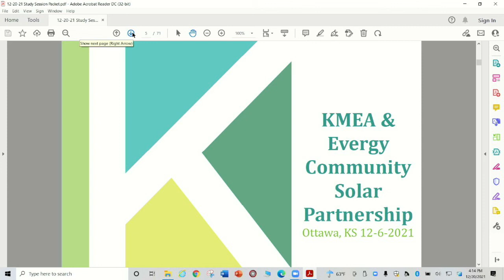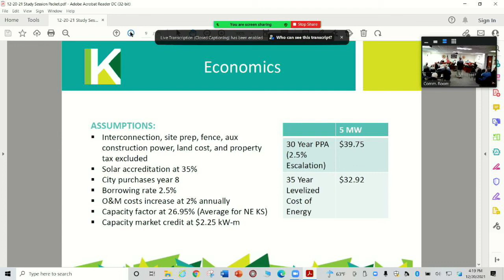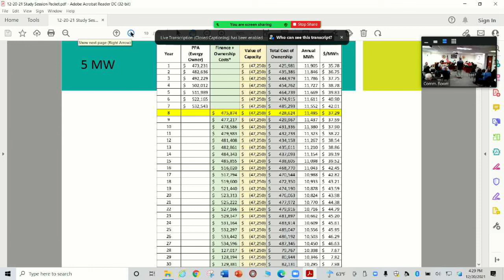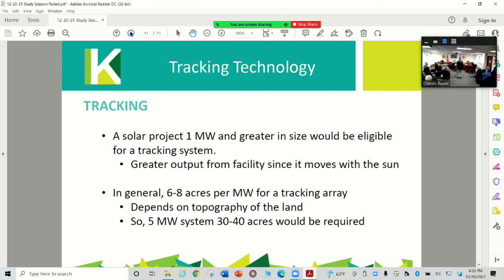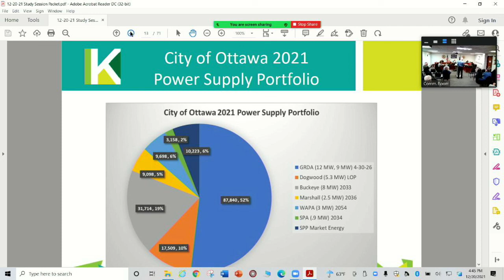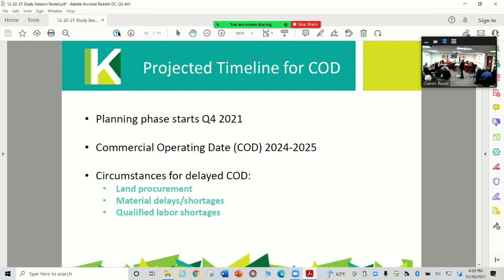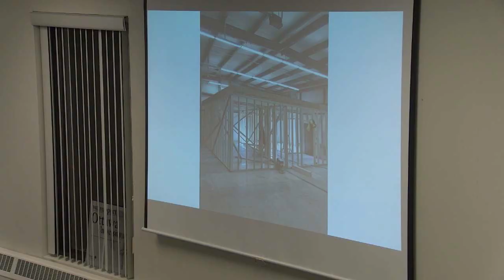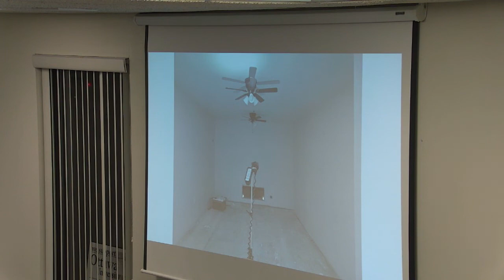12-20-21 Study Session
The City of Ottawa 12-20-21 Study Session